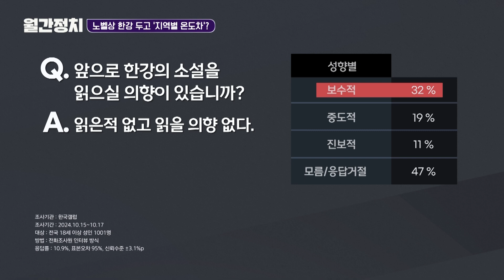월간정치 ③ 명태균 의혹과 특별감찰관에 ‘친윤·친한 분열’ 극대화? [토크ON] | 시사ON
‘명태균 게이트’가 일파만파로 퍼지고 있습니다. 그동안 대통령실은 윤 대통령이 경선 후에는 명태균 씨와 거리를 뒀다고 했고, 명 씨도 공표되지 않은 여론조사는 보고하지 않았다고 말해 왔습니다. 그러나 김건희 여사는 이후에도 명 씨와 별도로 SNS 메시지를 주고받은 걸로 드러나면서 파장이 커지고 있습니다. 또한, 한동훈 대표가 제안한 ‘특별감찰관’을 두고 국민의힘 계파 갈등이 본격화하는 모습입니다. 이번 월간 정치에서는 정치 브로커 명태균 씨를 둘러싼 의혹과 특별감찰관 추진 여부를 두고 분열하는 여권 상황 살펴봅니다.